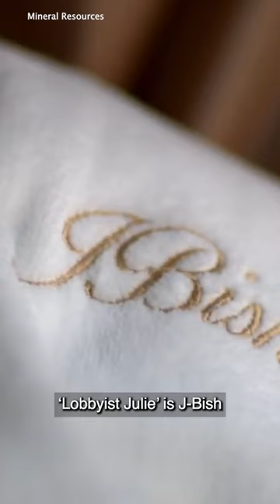Julie Bishop’s new career as an influencer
Former foreign minister Julie Bishop has carved herself a frenetic yet lucrative career after politics, mixing with some of the most powerful and popular figures across the world.